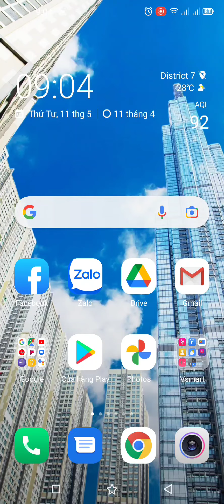Hướng dẫn xem lại lịch sử di chuyển và điểm ghé thăm trên điện thoại của người thân trong gia đình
Hướng dẫn xem lại lịch sử di chuyển cũng như điểm đến trên điện thoại của người thân trong gia đình:
- Mở Cài đặt (Settings)
- Chọn Quyền riêng tư (Privacy)
- Chọn Nhật ký vị trí trên Google (Google location history)
- Chọn tài khoản Google có bật Nhật ký vị trí
- Chọn Quản lý lịch sử hoạt động để xem lại lộ trình di chuyển và các điểm đã ghé thăm theo ngày.